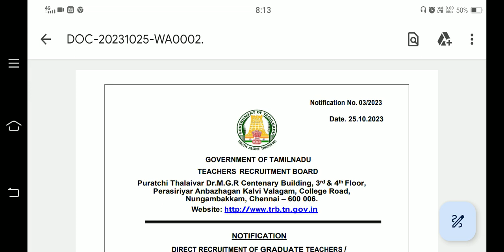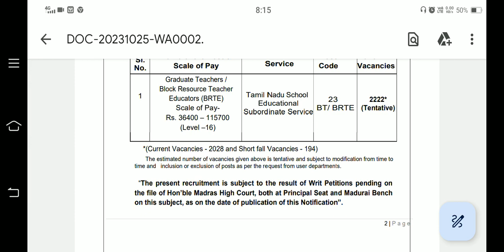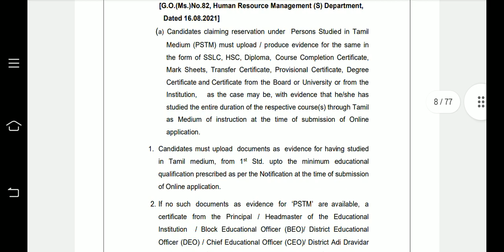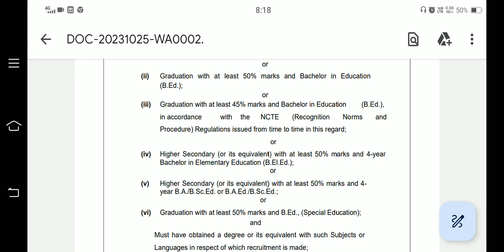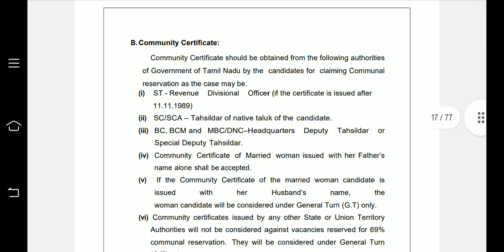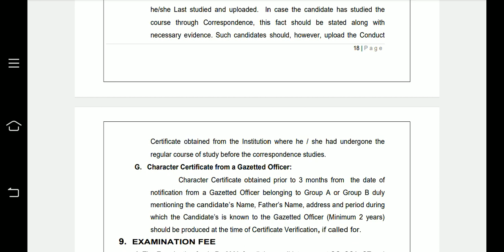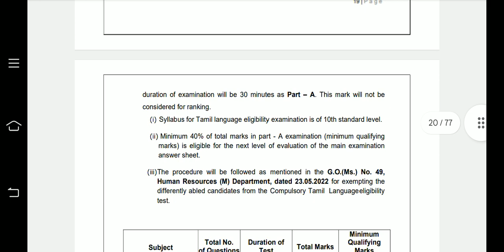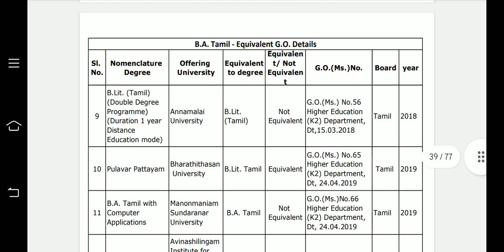UG TRB Recruitment Examination - Official notification - important points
*UG TRB Recruitment Examination preparation*

*PG TRB Recruitment Examination preparation*

In our channel we post regular updates for various Teaching Exams conducted all over India.

Happy Learning! 🙂